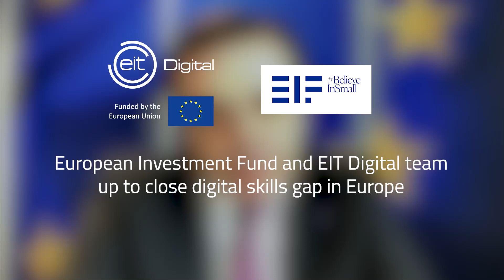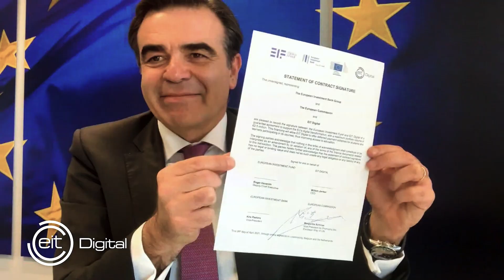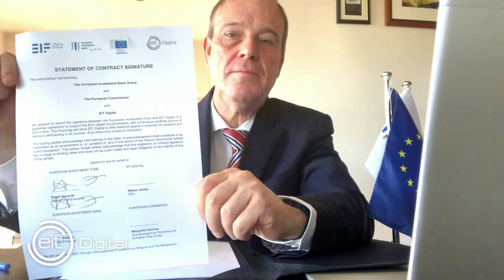European Investment Fund and EIT Digital team up to close digital skills gap in Europe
The European Investment Fund and EIT Digital, Europe’s leading digital innovation and entrepreneurial education organisation, signed on 28 April 2021 an agreement that will allow more European students and learners to benefit from EIT Digital’s training programmes thanks to a new EIF guarantee.

The agreement between EIF and EIT Digital, an innovation community of the European Institute of Innovation and Technology (EIT) supporting the EU’s digital transformation, has a maximum volume of €2.5 million. This financing will allow EIT Digital to offer deferred payment schemes for students and learners participating in its courses, thus improving access to education. Future EIT Digital students and learners will be able to apply for the new scheme from June 2021 onwards, it is expected that around 500 people can benefit from the scheme.

The evolution of professions, rise of new technologies and digital transformation of industry and society require new educational profiles and skills sets. In response, EIF and EIT Digital jointly facilitate access to education and training that provide a combination of digital and entrepreneurial skills to students and professionals. The agreement is part of the EFSI Skills & Education Guarantee Pilot, a new initiative dedicated to stimulating access to finance in education, training and skills, backed by the European Fund for Strategic Investments (EFSI), the main pillar of the Investment Plan for Europe.

European Commission Vice-President for Promoting our European Way of Life, Margaritis Schinas, said: “The digital transition profoundly changes the way we live, study and work. We must equip people with the right skills to master this transition and make the most out of the opportunities the future brings. Thanks to the EU Skills & Education Guarantee Pilot and the EIF, even more students and entrepreneurs looking to expand their digital skills will benefit from the education and learning offers of the EIT Digital School.”

Roger Havenith, Deputy Chief Executive of the European Investment Fund, points out that 120 million Europeans will have to upskill or reskill in the next five years. “In a constantly changing economy, the Skills & Education Guarantee is an excellent instrument to share financial risk with partners like EIT Digital, and as a result allow more Europeans to acquire the skills they need to be successful in the jobs of the future.”

“EIT Digital’s education programs deliver a unique blend of technical excellence and entrepreneurial skills and mindset to students and professionals at all stages of their careers. This agreement will allow more students and learners to equip themselves with urgently needed digital knowledge and skills,” emphasises EIT Digital CEO Willem Jonker.

EIB Group Vice-President Kris Peeters added: “There is no denying that ‘digital’ is the way forward and we should prepare for the future. It is a very good thing that European initiatives like the EFSI can combine furthering education, training and skills, with promoting access to finance for students throughout the Union.”

According to the latest Digital Economy and Society Index (DESI), four out of ten adults in the EU lack basic digital skills. More than 70% of business report the lack of staff with adequate digital skills as an obstacle to investment. Europe also faces a shortage of digital experts who can develop cutting-edge technologies for the benefit of all citizens.

The EIF guarantee will allow EIT Digital to support a number of students and learners of its Master School, Summer School and Professional School, facilitate in this way access to EIT Digital’s education and training portfolio, and provide more Europeans than ever before with digital knowledge and skills in support of innovation and entrepreneurship.